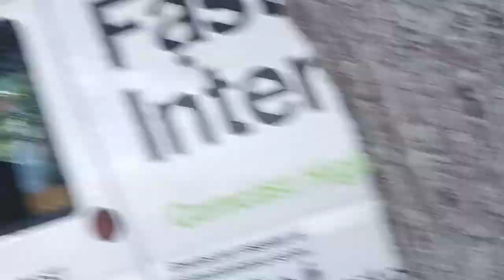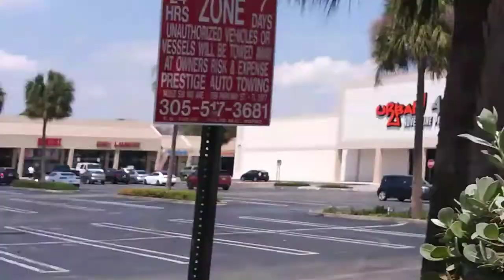Baby Grackle Birds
crows and some baby chicks